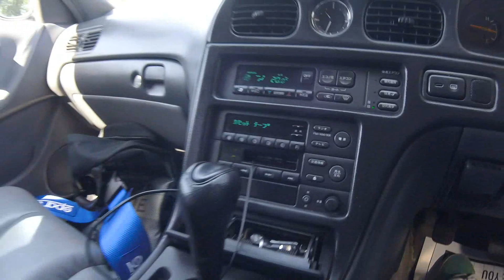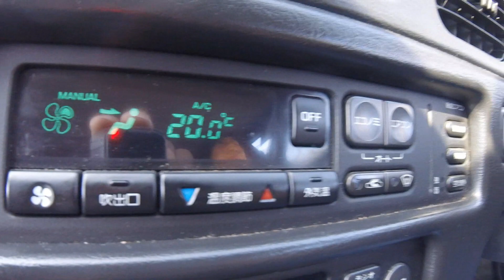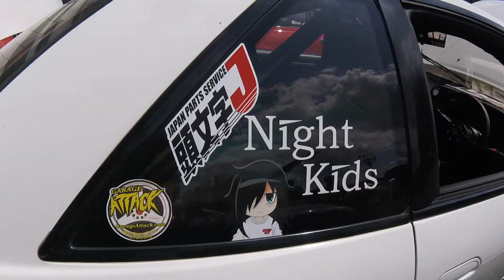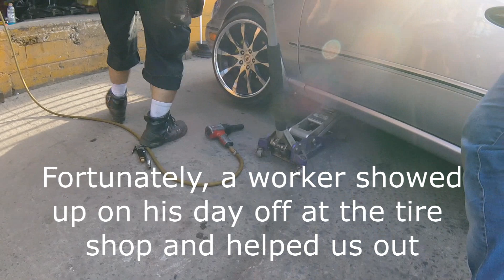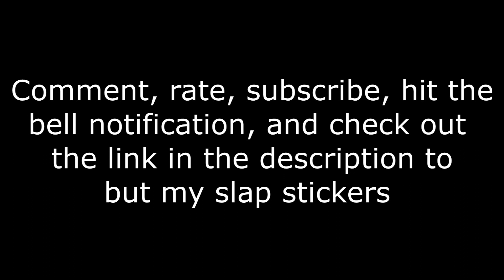Edgy Asian Goes To Nissan Day 2019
Never a dull moment with @grand_turismo_q45

Buy my slaps here!!!